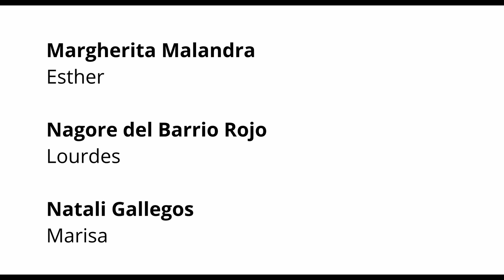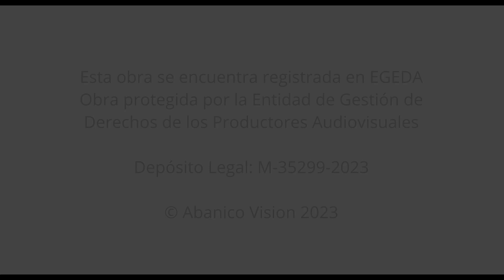'Separad@s en cuarentena #23: Las amigas' - Cortometraje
Esther, Lourdes y Marisa, son amigas desde la universidad. Han pasado unos años, y algunas han perdido el contacto entre sí. Ahora con la cuarentena, han vuelto a establecer relación.
Esther ha creado una familia. Y numerosa. Lourdes, que ha mantenido la relación con Esther, de vez en cuando al estar en diferentes ciudades, trabaja en la administración y tiene
pareja. Marisa, la locuela del grupo, sigue soltera, trabaja en su propio despacho como gestora.

Corto realizado en el Taller Online de Cine para Actores Noviembre 2023.

con:
Margherita Malandra
Nagore del Barrio
Natali Gallegos

Producción, Guion, Dirección y Edición:
Anna Utrecht
Octavio Lasheras